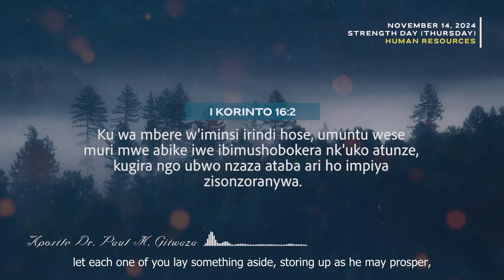366 DAILY PROMISES | Day 319 | With Apostle Dr. Paul M. Gitwaza (English Subtitle Version)